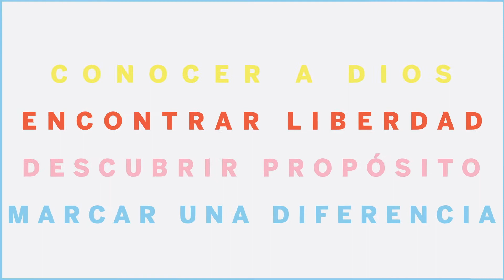Se Trata De Ellos | Verano en Vertical | Robert Barriger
Bienvenido a Iglesia Vertical Online! No importa tu edad o tu historia, tú eres bienvenido!
Nuestra misión es simple: Iglesia Vertical existe para apuntar gente hacia Dios, Enseñarles a seguir a Jesus y Equiparlos para marcar una diferencia.

Estamos muy emocionados de poder ofrecer una experiencia de Iglesia Online a las  9AM, 10:30AM*English, 12:PM, 6PM, 7:30PM*English. Conversa con nosotros en vivo, disfruta de momentos especiales de adoración y mira el servicio con toda tu familia.

Somos una Iglesia Generosa y juntos estamos marcando una diferencia